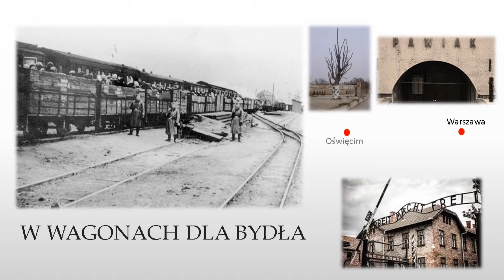PN4 MPL--14 --- zbrodnie niemieckie